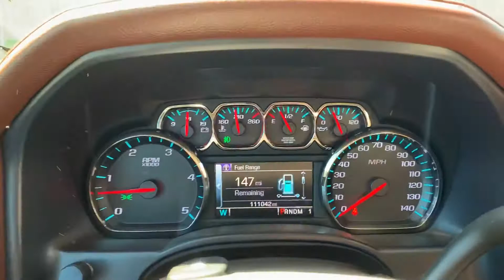2015 Chevrolet Silverado 3500 High Country 4x4 DRW Crew Cab Diesel #522221